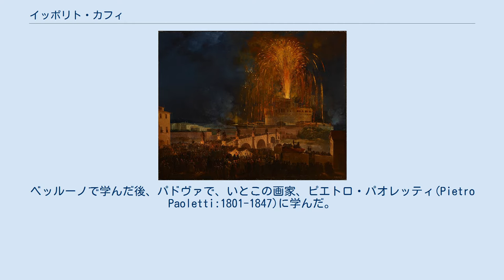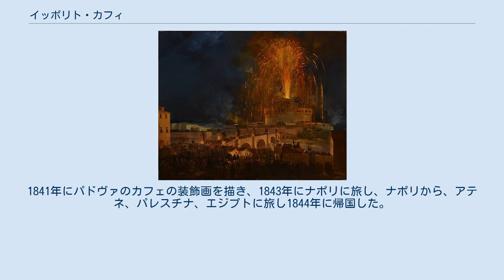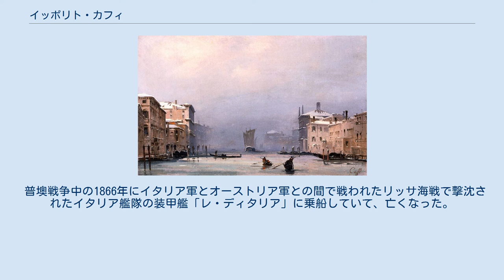イッポリト・カフィ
「ローマの花火大会(ジランドラ)」(1830) イッポリト・カフィ（Ippolito Caffi、1809年10月16日 - 1866年7月20日）はイタリアの画家である。
ヴェネツィアやローマの風景などを描いた。
 現在のヴェネト州のベッルーノに生まれた。
ベッルーノで学んだ後、パドヴァで、いとこの画家、ピエトロ・パオレッティ(Pietro Paoletti:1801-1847)に学んだ。
パオレッティは当時、ベッルーノ出身の新古典派の画家、ジョヴァンニ・デ・ミン(Giovanni De Min:1786–1859)のもとで働いていた。
その後、ヴェネツィアに移り、ヴェネツィア美術アカデミーで学び、ヴェネツィアで多くの風景画を描いた。
 1832年にローマに移り、壁画画家として働いていたパオレッティの工房に入り、修業を続け、1833年にローマに工房を開いた。
 ローマに住みながら、イタリア各地で絵の展示会を開き、また熱気球に旅をして夢中になり、熱気球の絵も残した。
1841年にパドヴァのカフェの装飾画を描き、1843年にナポリに旅し、ナポリから、アテネ、パレスチナ、エジプトに旅し1844年に帰国した。
 1848年に第一次イタリア独立戦争が始まると、フリウーリに移り兵士となって、オーストリア軍と戦うが、捕虜になり、脱走した後、ヴェネツィアに隠れ、ジェノヴァ、スイスを経て、1850年にトリノで暮らした。
 何度かロンドンやパリ、スペインを訪れ、ロンドン万国博覧会にも出展した。
1855年にローマに帰国し、1858年からヴェネツィアに住んだが、ヴェネツィアでは「暴動罪」で起訴され裁判を受けた。
トリノへ頻繁に訪れていたので当時ヴェネツィアを支配するオーストリア当局の疑いを受け、3か月間政治犯として入獄した後、ミラノに移った。
さらにナポリに移り、ジュゼッペ・ガリバルディの義勇軍に加わった。
1860年にイタリアが統一された後、ヴェネツィアに戻り、画業を再開した。
 普墺戦争中の1866年にイタリア軍とオーストリア軍との間で戦われたリッサ海戦で撃沈されたイタリア艦隊の装甲艦「レ・ディタリア」に乗船していて、亡くなった。
57歳だった。
 伝統的な都市の景観を描いたが、夜景を描くなど新しい試みをした画家であった。